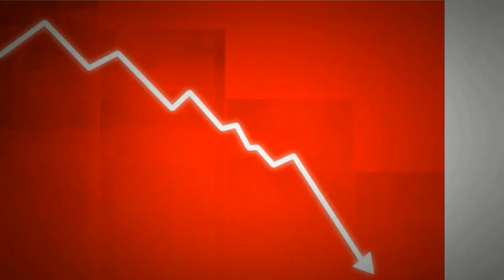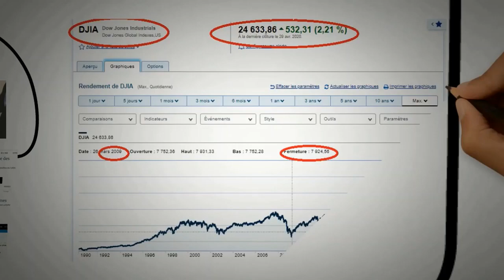BRVM: RÉSISTEZ A LA PANIQUE (RÈGLE 1)